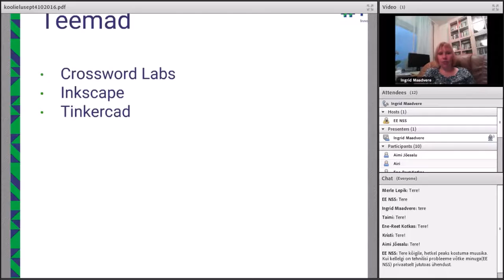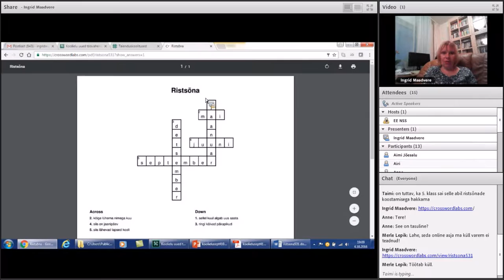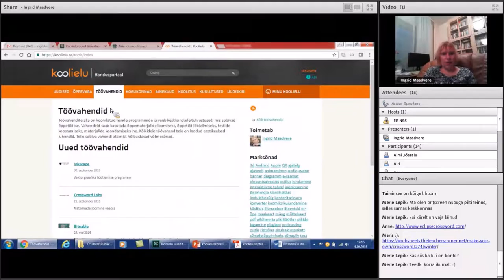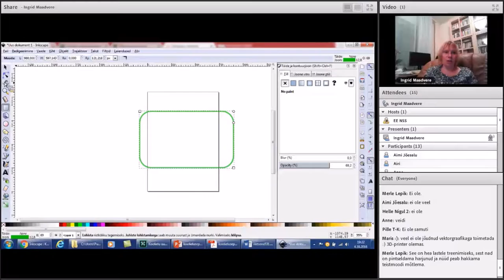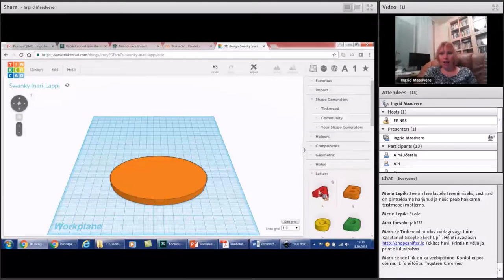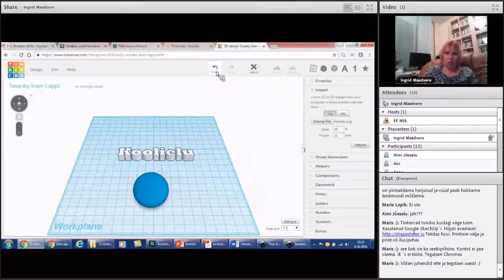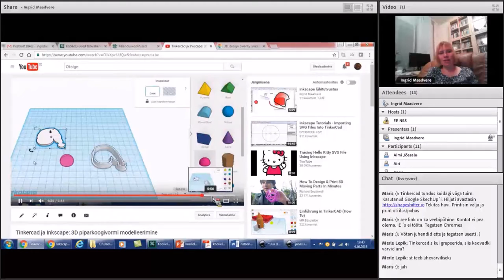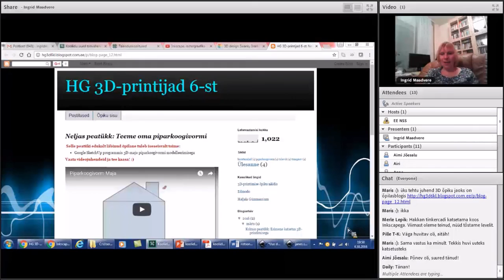Koolielu uued töövahendid septembris (4.10.2016)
Veebiseminaril tutvustab HITSA ja Gustav Adolfi Gümnaasiumi haridustehnoloog Ingrid Maadvere, kuidas luua ristsõnu keskkonnaga Crosswords Labs ning ühendada vektorgraafika ja 3D printimine.